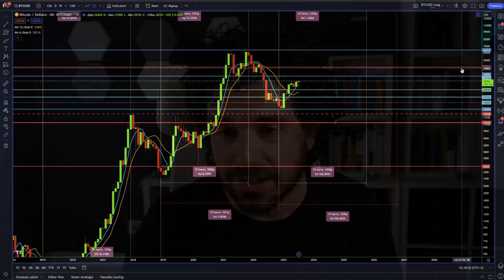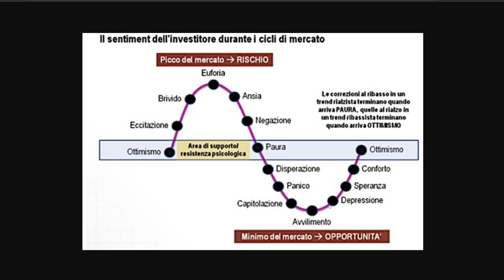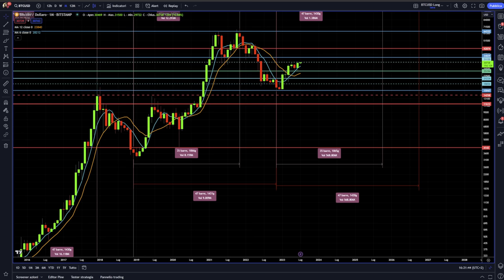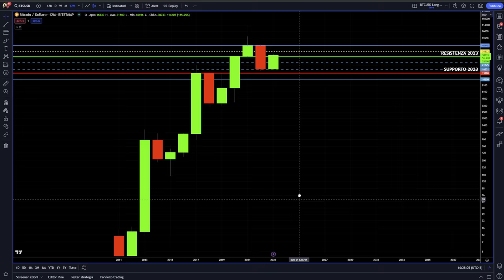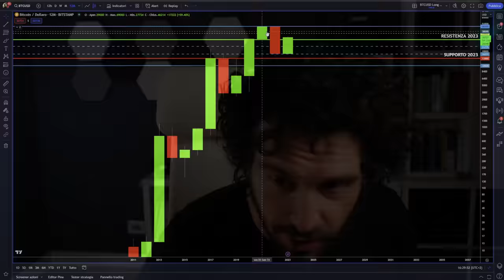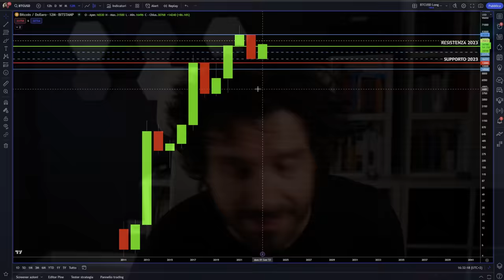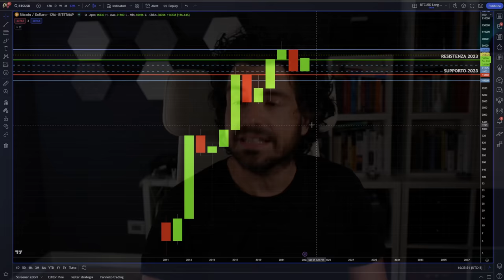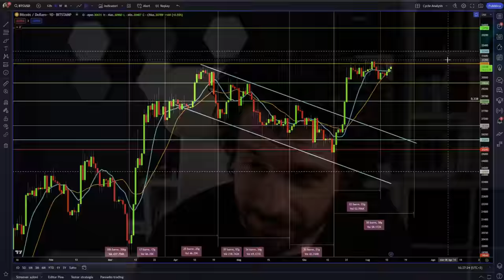BITCOIN QUESTO GRAFICO INDICA COSA È IMPORTANTE FARE ORA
Cosa è importante fare ora su bitcoin e i mercati crypto?

Bitcoin e i mercati crypto hanno sempre disegnato questo andamento prima di una bull run.
Sei pronto a gestire i mesi che verranno?
Stay Crypto

00:00 Intro
01:40 Dove siamo nel ciclo di vita dell'investitore crypto
05:30 Questo grafico indica cosa fare su bitcoin
09:00 Quali sono gli anni importanti del ciclo dell'halving
14:00 La crypto altseason può avvenire nel 2024?

LA MIA ATTREZZATURA VIDEO: